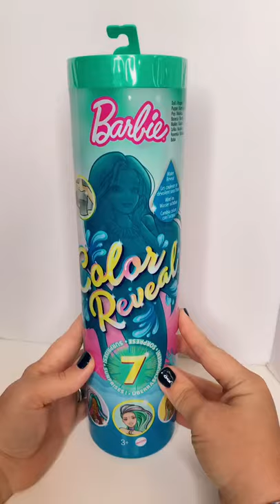barbie barbie barbie 🧜‍♀️🧜‍♀️ barbie mermaid series || 🧚‍♀️ boneka barbie putri duyung 🧜‍♀️